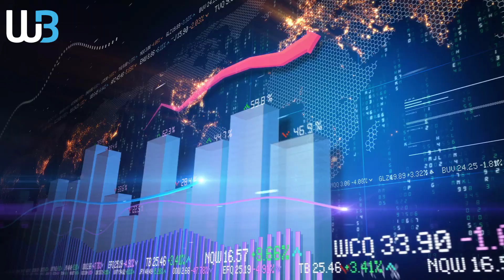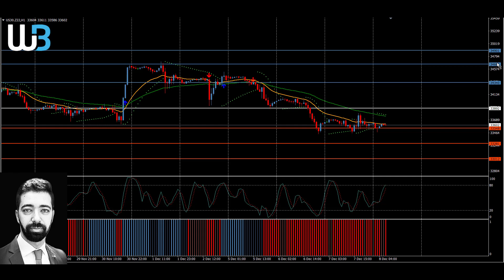Technical Analysis - DOWJONES (08.12.2022)